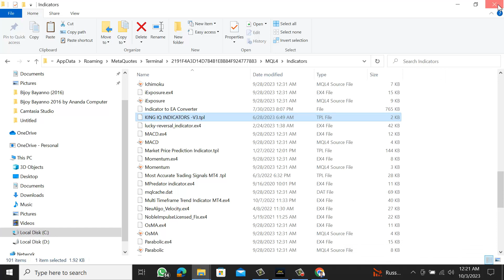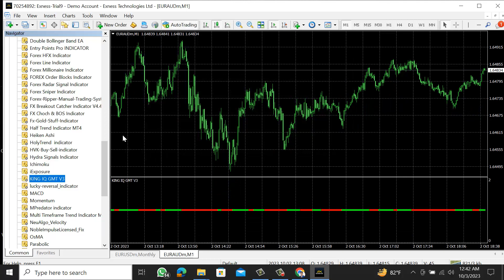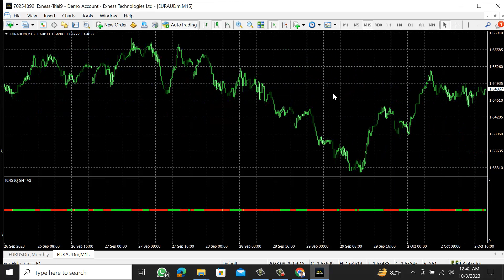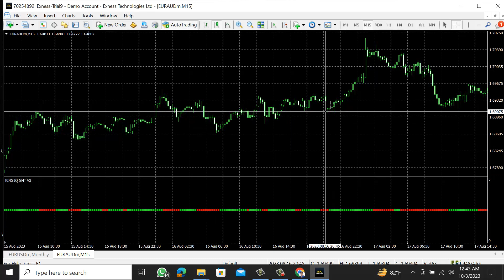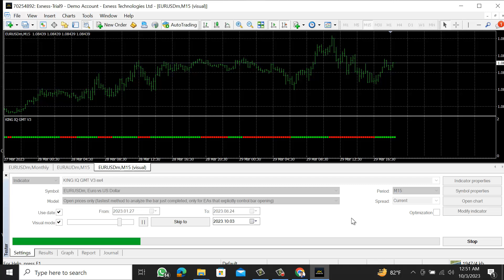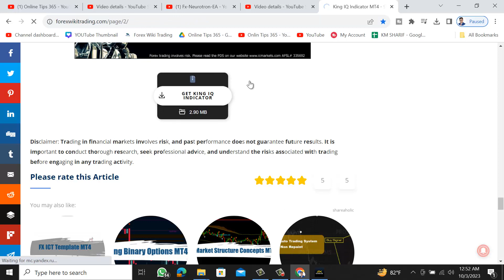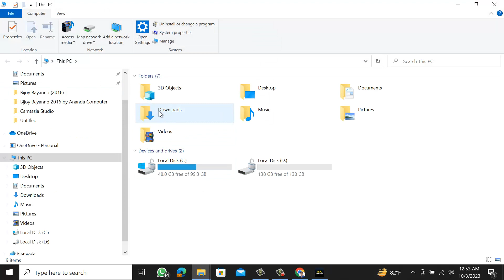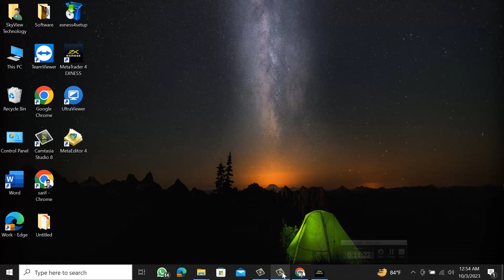Gann-Zone-Pro-Indicator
In this channel, we are giving free paid forex indicators for all.Online Tips 365 is dedicated to help traders to be successful and  earn money in forex trading. Gann-Zone-Pro-Indicator

Most Accurate and Profitable Paid Forex Indicator:

God bless!
Online Tips 365
youtube earning
freelance earning
forex trading
ফরেক্স শিক্ষা
forex trading system
ফরেক্স বাংলা
forex indicator
ট্রেডিং স্ট্রাটেজি
trading indicators
accurate indicator mt4
forex robot
forex free ea
best indecator